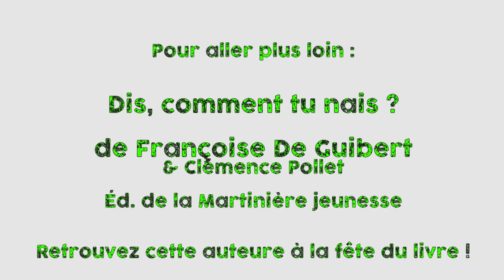Surprenant vivant #9 - Les odonates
Série d'une quinzaine de courtes vidéos autour du "Surprenant vivant", thématique choisie pour l'édition 2020 de la Fête du livre jeunesse de Saint-Paul-Trois-Châteaux. En partenariat avec le Naturoptère de Sérignan-du-Comtat.

Notre sélection :

"Dis, comment tu nais ?" de Françoise De Guibert, chez de la Martinière jeunesse